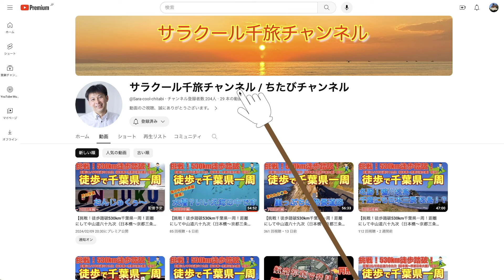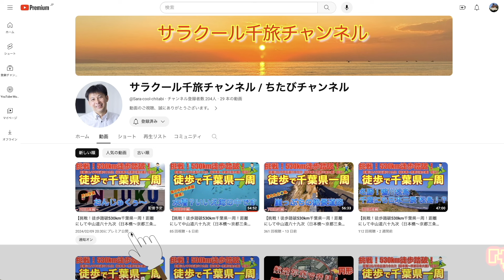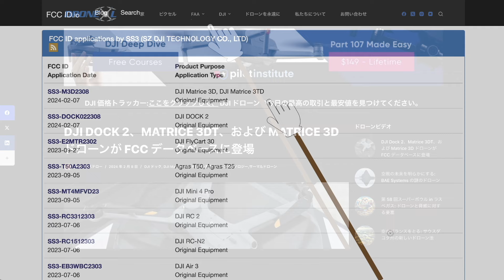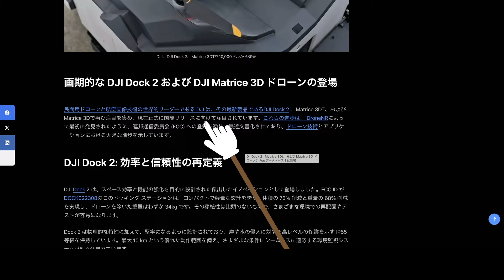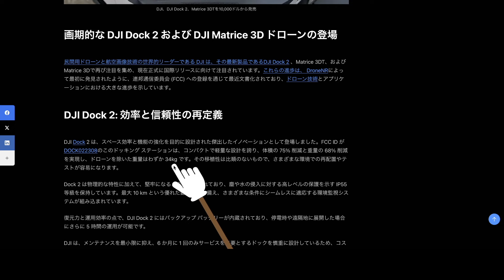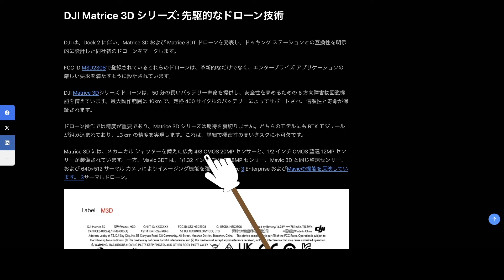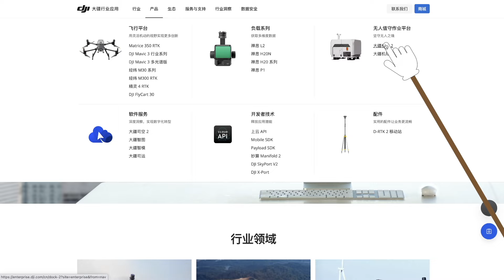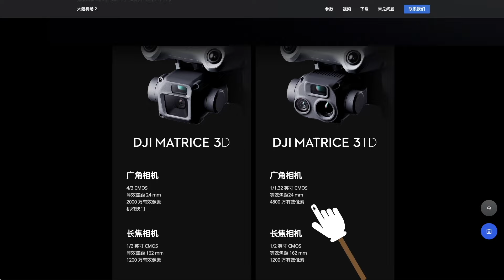【DJI新ドローン】Matrice 3D FCC登録 世界展開へ【ドローンのプロが教えるDJIドローン新製品情報】ドローン チャット N521 2024年2月9日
【動画概要】
DJI新ドローンMatrice 3DがFCCに登録され世界展開されます。

【引用サイト】
（Drone XL）

【おすすめ】
DJI Mini4 Pro

☆DJI Air3
☆DJI Mini2
☆DJI Mavic 3
☆DJI Air2S
☆DJI FPV
☆DJI RC Pro

- 本日話題 -【DJI新ドローン】Matrice 3D FCC登録 世界展開へ【ドローンのプロが教えるDJIドローン新製品情報】ドローン チャット N521 2024年2月9日

1st song
Artlist